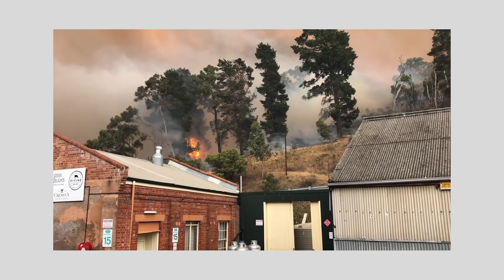Fire Chicken... with Blue Cheese? | 치즈불닭 | Roadtrip For Good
Fire chicken is one of the most popular dishes in Korea, as well as being one of the most popular Korean dishes around the world. But have you ever tried it with blue cheese?

During the Black Summer bushfires in Australia in 2019 so many people and businesses suffered, particularly in areas like the Adelaide Hills. This is where I grew up and my old friend Sheree Sullivan runs a boutique cheese business there. They were lucky in one respect that the local fire service was able to save their buildings, but the fire knocked out power for days which meant that nearly $2 million worth of cheese that they were ageing had to be thrown out.

Chapters:

00:00​ Introduction
00:35 Udder Delights
03:04​ Recipe
03:53​ Making the Sauce
08:56 Frying the Chicken
10:50​ The Finished Dish

to plan your own Roadtrip For Good.